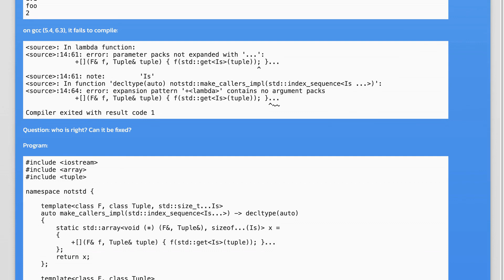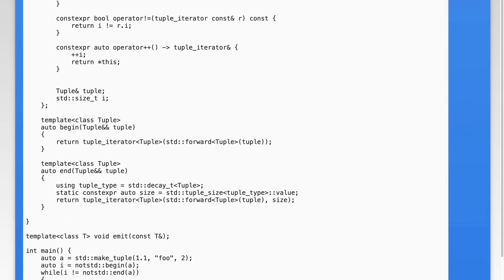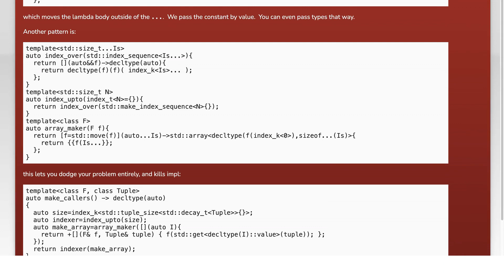Which compiler, if any has a bug in parameter pack expansion?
c++: Which compiler, if any has a bug in parameter pack expansion?

Related to: c++, c++14, language-lawyer, variadic-templates